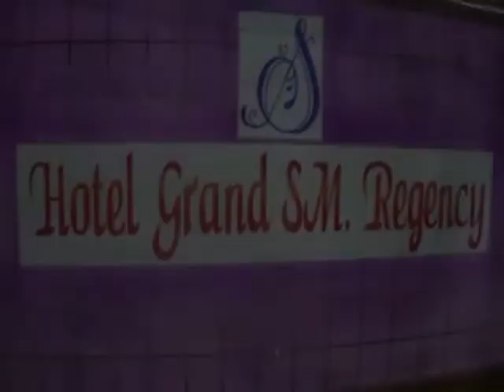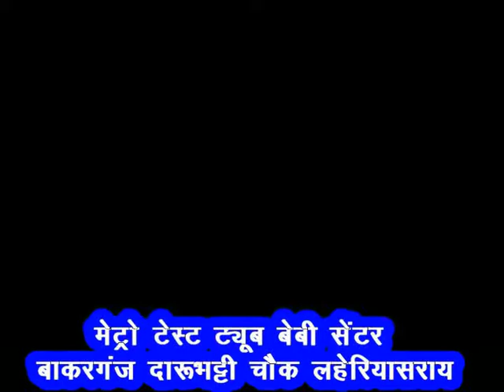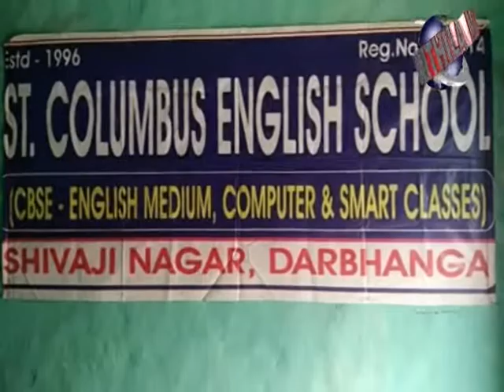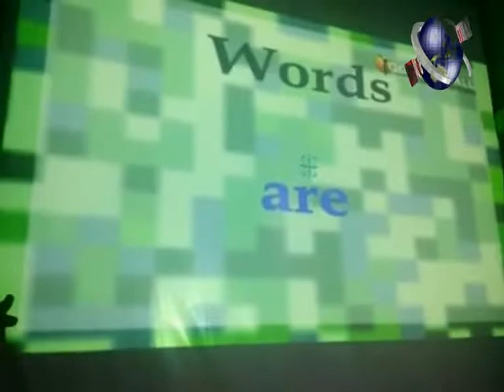DARBHANGA SSP को मिला सम्मान क्यों देखें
बहादुरपुर के खराजपुर में देर शाम पहुंचे थे एसएसपी बाबूराम. खराजपुर ग्रामवासियों ने उन को किया सम्मानित. खराजपुर दुर्गा पूजा में एसएसपी एवं सिटी एसपी ने की पूजा अर्चना. एसएसपी ने शांतिपूर्वक पूजा संपन्न करने की की अपील. खराजपुर ग्राम वासियों ने उनका किया स्वागत .चुनाव के बाद जनहित में कार्य करने का किया वादा. एसएसपी के द्वारा किए गए कार्यों को ग्रामीणों ने सराहा. उनके द्वारा किए गए कार्यों के लिए किया गया सम्मानित .मिथिला की परंपरागत विधि से किया गया सम्मानित. एसएसपी ने कहा खराजपूर आकर बहुत अच्छा लगा. एसएसपी के साथ सिटी एसपी का भी किया गया सम्मान. सिटी एसपी ने कहा मिथिला की यह पावन धरती .दरभंगा में कार्य करने का अच्छा अनुभव..WATCH